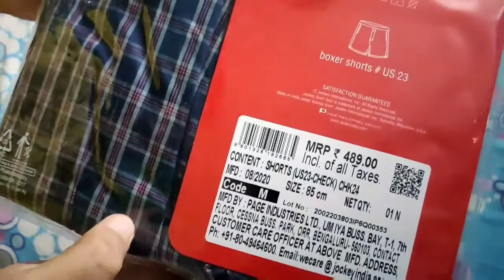Jockey Shorts Unboxing & Review | Jockey Shorts For Men | Best Shorts Under 500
Product details: jockey zone cotton shorts US 23 unboxing & review in hindi